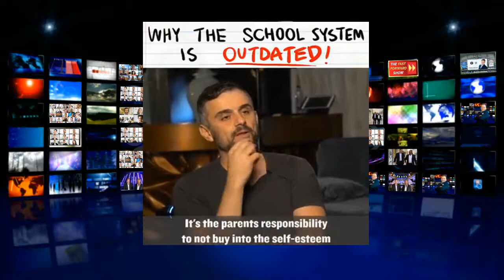COVID-19 outbreak's impact on the educational system (obsolete system)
The impact of COVID-19 on schools or the impact of COVID-19 on the already obsolete educatioanl system are important topics to cover. Now we have gone to an online online education after coronavirus outbreak. The COVID-19 Lockdown is showing how obsolete the education system really is. It is clear the  education system in America is failing, in other words,  education system is broken. Ernesto Verdugo and Dave crane show you how  schools do not make you successfuland how important it is to start  transforming eduction around the world.

The present educational system, does not teach you  how to think. It teaches you how to memorize and this is a big problem. The question here is public school vs homeschool. What is better? Thefailing education system and/or the traditional educational system, needs to change because the present educational system will not help us grow in the new virtual economy.